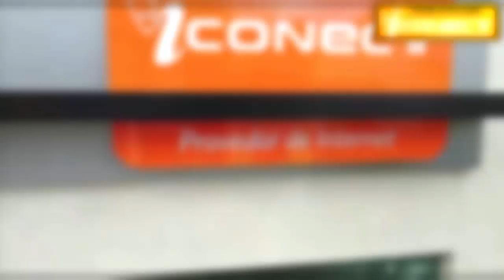Aniversário do Paulinho / EG-Notícias / 04/11/2022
LINKS DO CANAL:
Apoie o nosso trabalho com qualquer valor via PIX:

OFERECIMENTO:
PicPay - Abra a sua conta digital grátis:
Aromass Sabonetes - Instagram: @aromass.sabonetes
Banco Next - Abra a sua conta digital grátis: